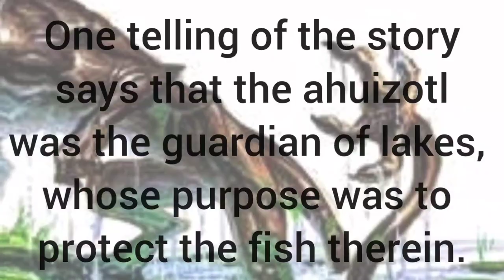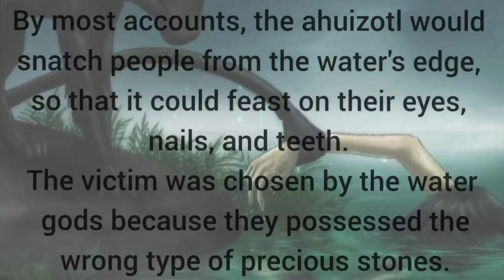What was the Ahuizotl in Aztec Folklore?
The Ahuizotl is a legendary creature in  Aztec mythology. It is said to lure people to their doom. The creature was taken as a mascot by the ruler Ahyizotl (the eighth Aztec ruler, the Hueyi Tlatoani of the city of Tenochtitlan), and was said to be a "friend of the rain gods".

Musician: ASHUTOSH